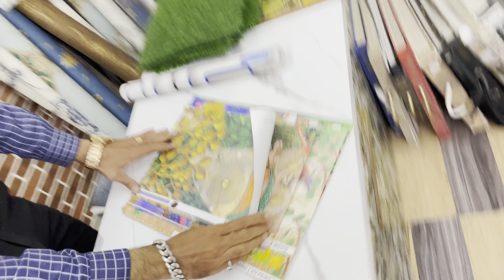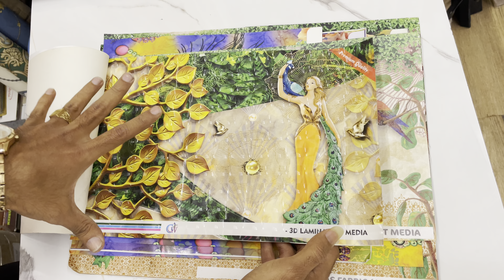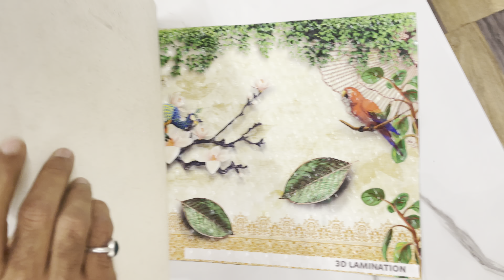9 January 2023